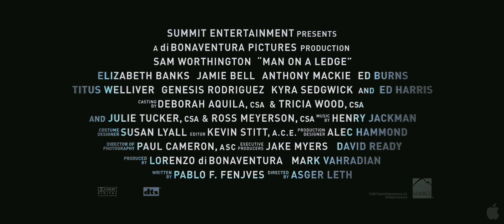Man on a Ledge Trailer | HD - English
Man on a Ledge | English

In theaters: January 13th, 2012

Director: Asger Leth
Cast: Sam Worthington, Elizabeth Banks, Anthony Mackie, Jamie Bell, Billy Elliot, Ed Harris, Edward Burns, Genesis Rodriguez

RATING: |PG-13|

Synopsis
An ex-cop and now wanted fugitive (Sam Worthington) stands on the ledge of a high-rise building while a hard-living New York Police Department hostage negotiator (Elizabeth Banks) tries to talk him down. The longer they are on the ledge, the more she realizes that he might have an ulterior objective.